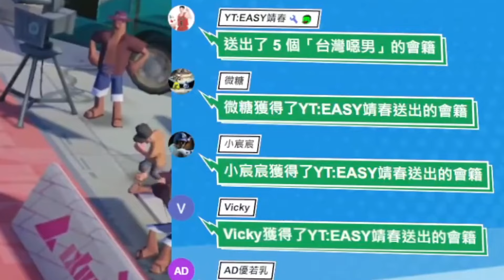【全明星街球派對精華】【中文C.C字幕】Kyrie Irving隱藏連招！完美突破用在實戰超級帥！據說90%的Irving玩家都用不出這招？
*NBA正版授權！3V3街籃手遊《全明星街球派對》9月25日正式開啟
*大夢Olajuwon、Aaron Gordon重磅加入，夢幻舞步與9分灌籃經典重現！
*功夫主題服裝引領球場潮流，還有超多福利，簽到輕鬆各種獎勵！
成為球場 MVP 不是夢，下載遊戲我們球場見！
追蹤《全明星街球派對》官方社群陣地取得最新資訊！

任何觀眾投稿或問題，請洽詢

使用設備：iPad Pro 11" (M4) + PS5 搖桿